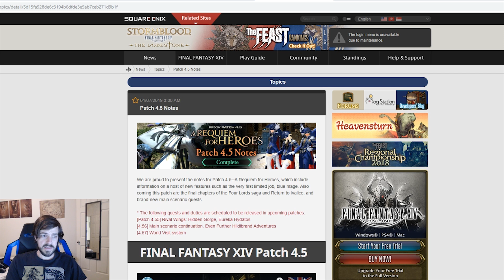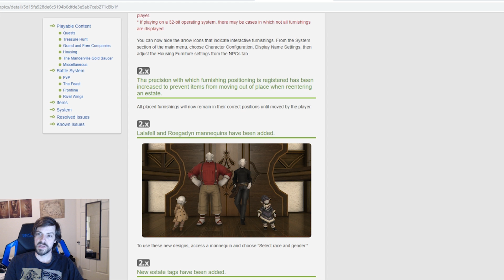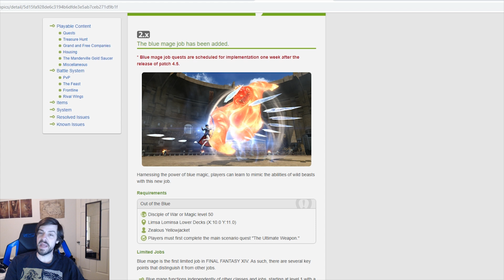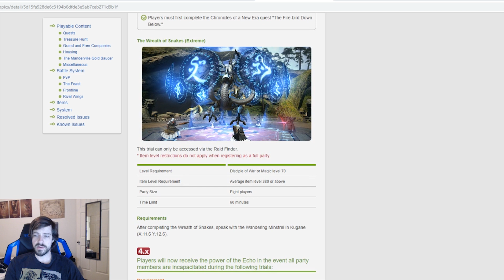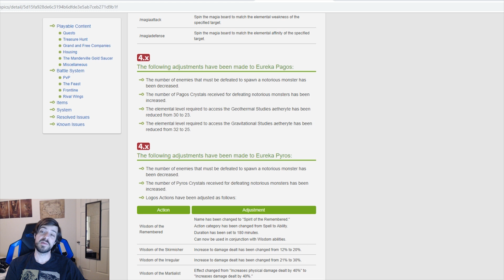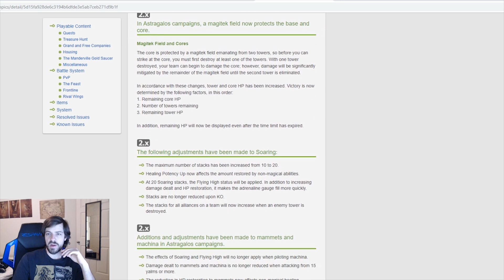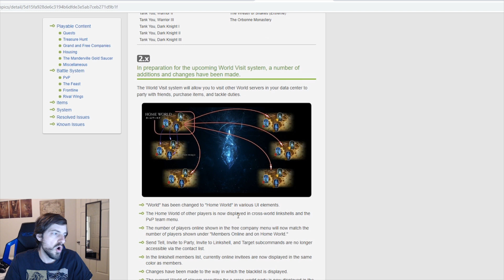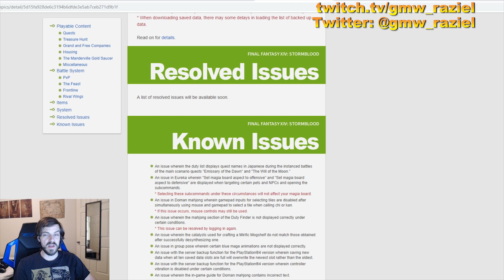4.5 Patch Notes Overview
Servers are down today but we have finally gotten the patch notes for patch 4.5 in FFXIV!  Requiem for heroes is here!  Lets go!